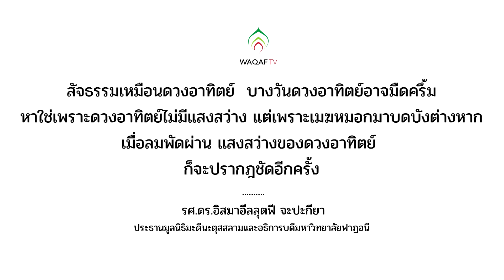สัจธรรมกับแสงอาทิตย์